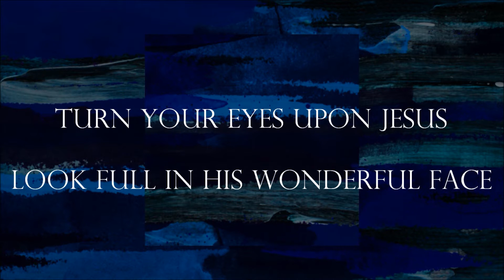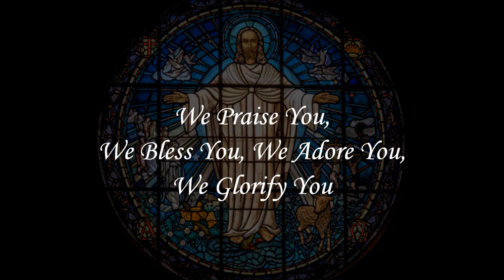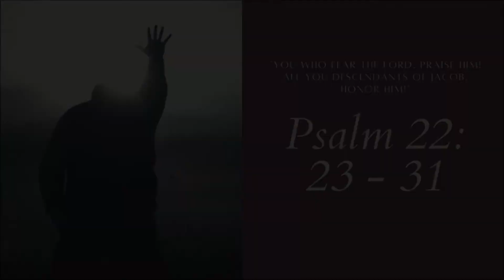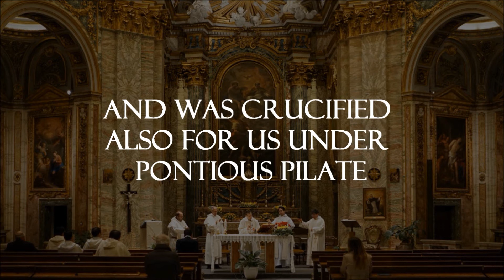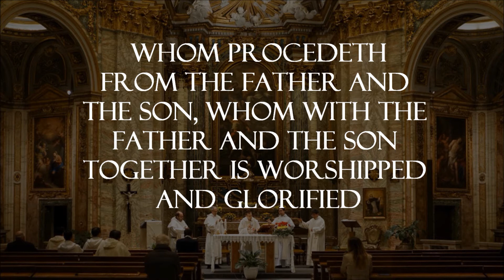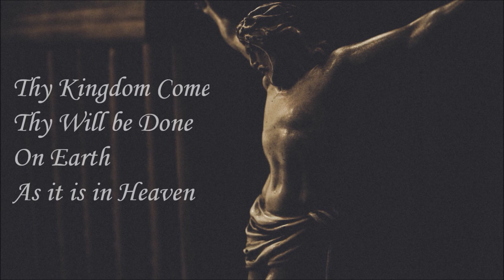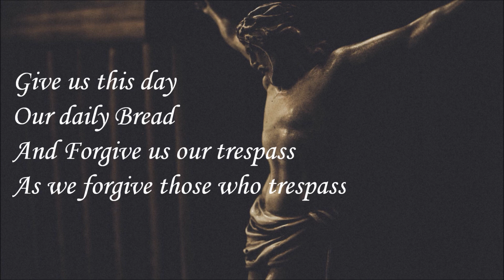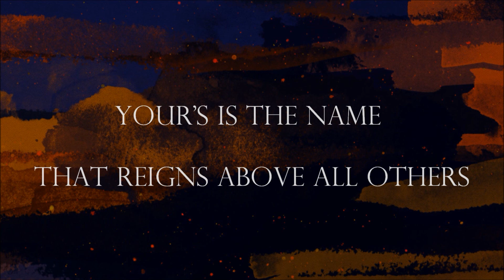Second Sunday In Lent | St Paul's With St Joseph The Worker